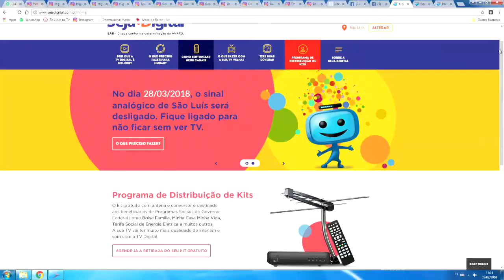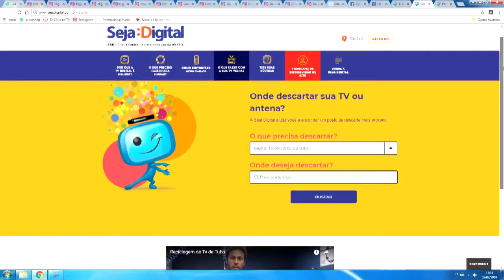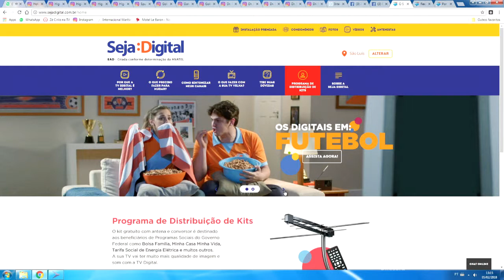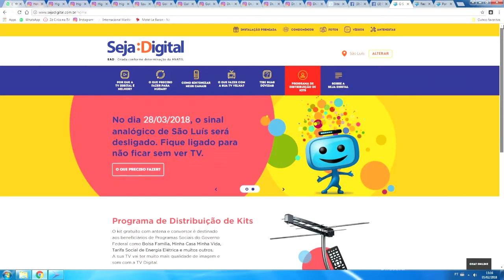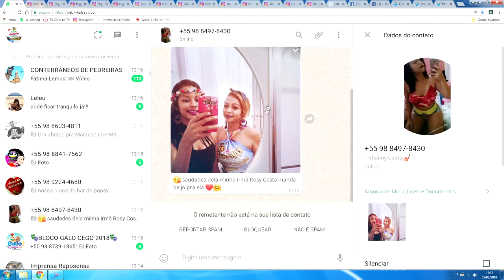SEJA DIGITAL COMUNICA DESLIGAMENTO SINAL ANALÓGICO